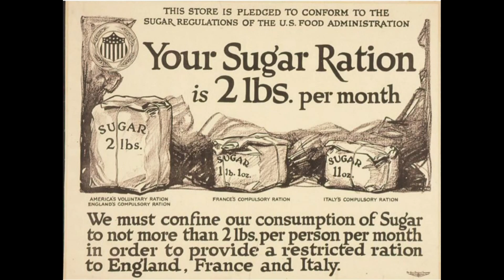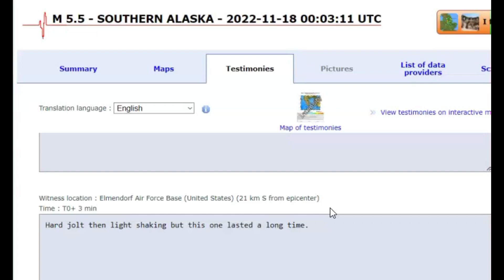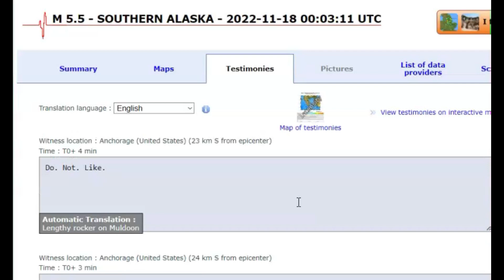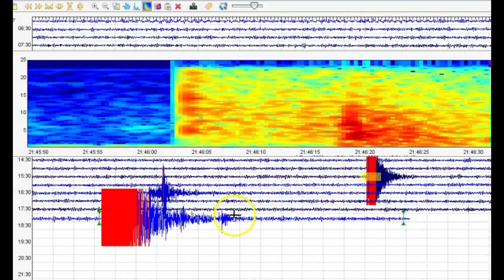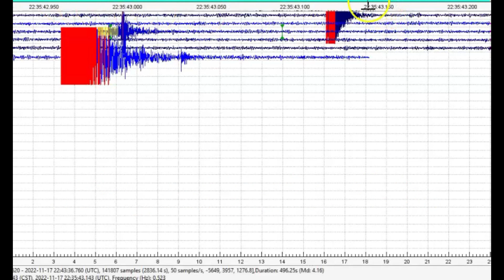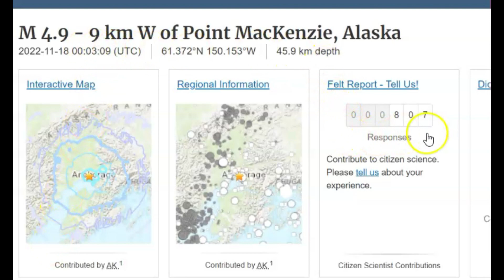Large Earthquake Shakes Anchorage, Alaska M 5.5 Felt Reports